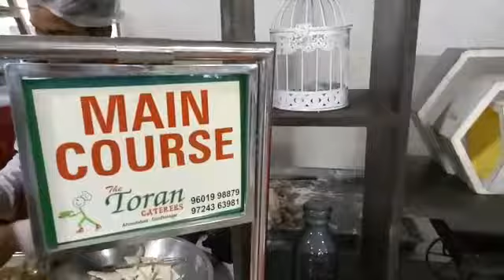January 14, 2018